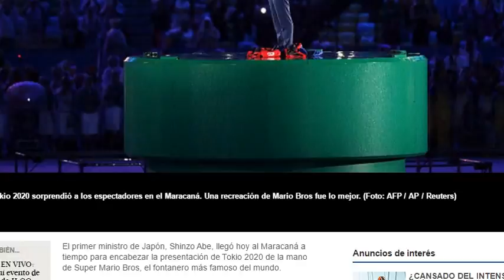Río 2016: la gran entrada a Tokio 2020 con ayuda de Mario Bros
El primer ministro de Japón, Shinzo Abe, llegó hoy al Maracaná a tiempo para encabezar la presentación de Tokio 2020 de la mano de Super Mario Bros, el fontanero más famoso del mundo.

El primer ministro "cruzó" el mundo simbólicamente a través de canales y tuberías "transformado" en el fontanero y emergió de un tubo gigantesco ubicado en el centro del campo de Maracaná durante la ceremonia japonesa.

En el vídeo que dio paso a la presentación, Mario Bross está acompañado de "Doraemon", el gato robot del siglo XXII creado para una serie de dibujos animados japonesa en los años 70, que fue nombrado "embajador de Japón" en 2008 porque el país considera que encarna algunos de sus valores fundamentales, como el respeto y la amistad, también valores olímpicos.

Super Mario Bros está en la cima de la popularidad desde hace 30 años, cuando se convirtió en uno de los personajes más rentables de los vídeojuegos y en la principal estrella de la japonesa Nintendo.